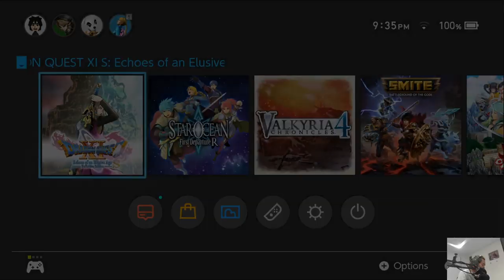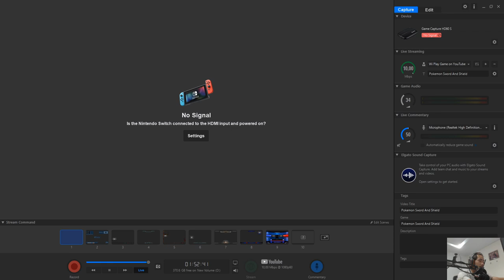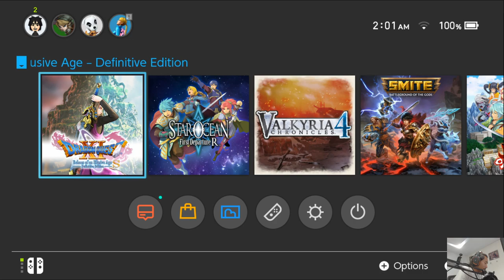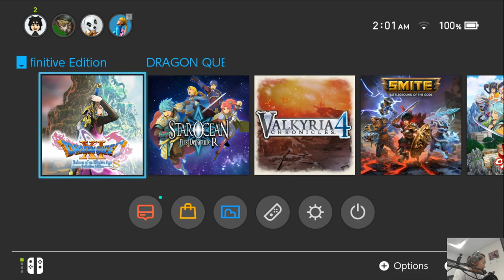Dragon Quest XI S: Echoes of an Elusive Age - Definitive Edition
Facebook Gaming : @WiPGame
Developer(s) Square Enix[a]
Publisher(s) Square Enix[b]
Director(s) Takeshi Uchikawa
Producer(s)
Yosuke Saito
Hokuto Okamoto[1]
Designer(s) Yuji Horii
Programmer(s) Toshihide Kitamura
Artist(s)
Akira Toriyama
Eiichiro Nakatsu
Writer(s) Yuji Horii
Composer(s) Koichi Sugiyama
Series Dragon Quest
Engine Unreal Engine 4
Platform(s)
Nintendo 3DS
PlayStation 4
Microsoft Windows
Nintendo Switch
Release
July 29, 2017[show]
Genre(s) Role-playing
Mode(s) Single-player